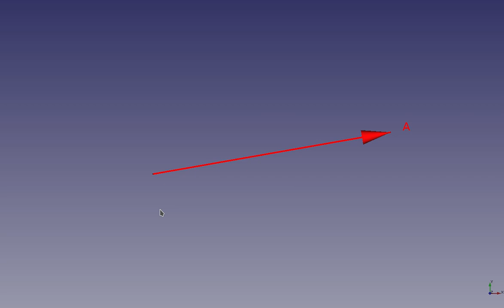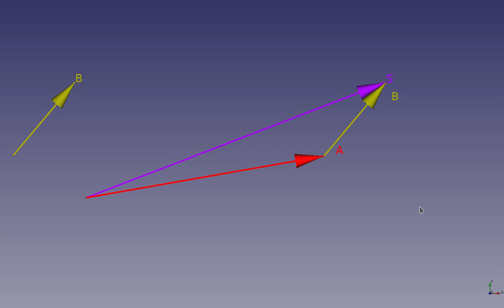Micro clases sobre vectores: (4) Suma gráfica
Se presentarán una serie de clases muy cortas en donde se expondrán, de manera sencilla, elementos del álgebra vectorial.

En esta cuarta micro clase se presenta una manera de obtener gráficamente la suma entre dos vectores.